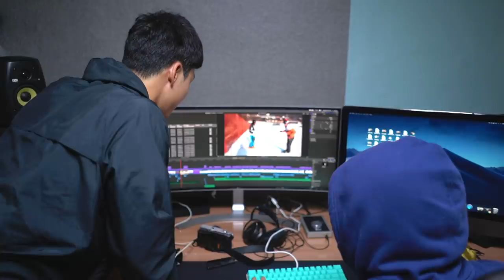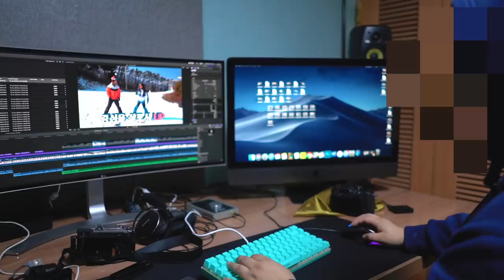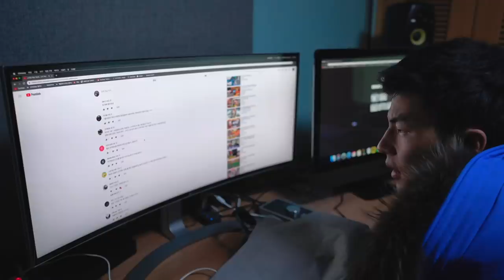편집자 집 습격! 선물로 1200만원짜리 컴퓨터?! (아이맥프로)